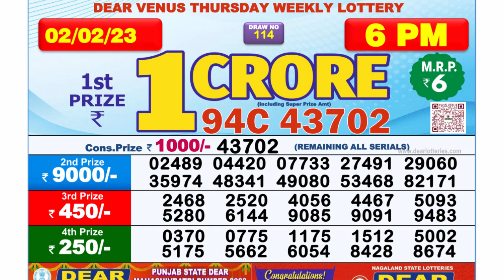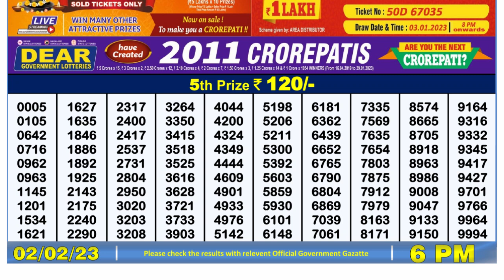Dear Lottery Sambad 6pm today 02.02.23 Nagaland State Lottery Result